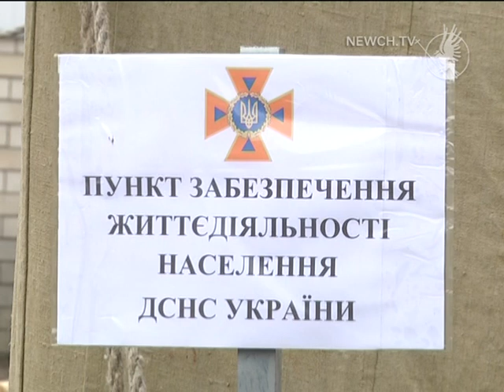КНС - 4 | Телеканал Новий Чернігів